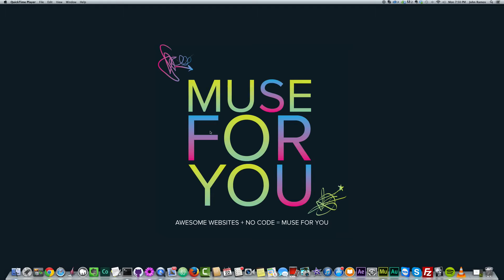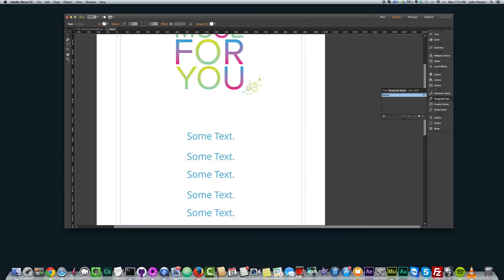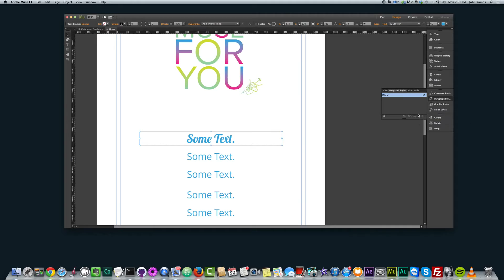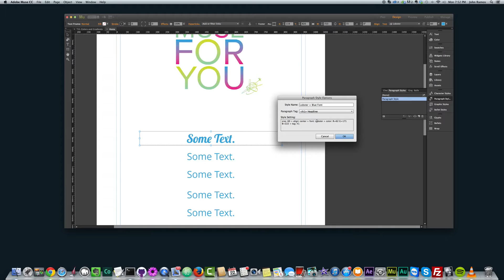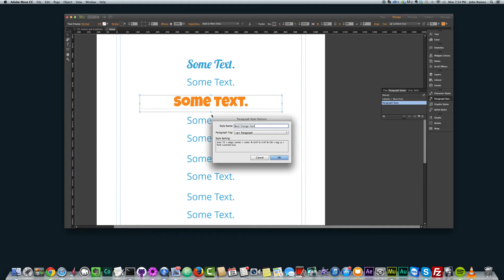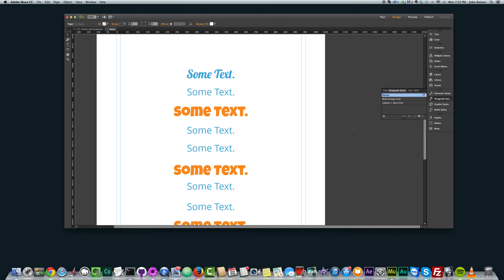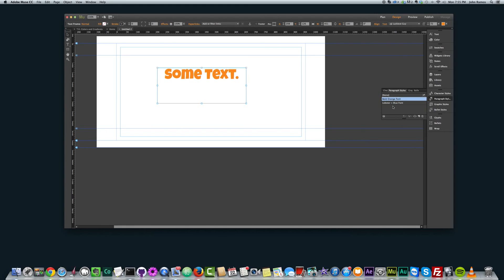Adobe Muse CC 2014 | Paragraph Styles